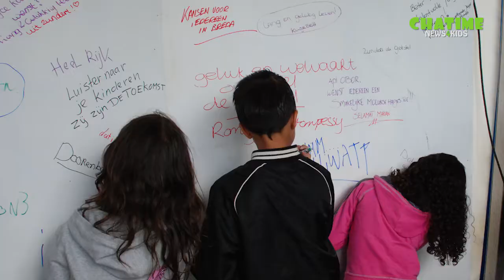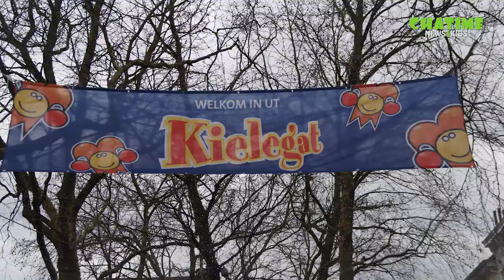Chatime: Het Verhaal van Breda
Zijn jullie ook zo trots op onze stad. Maar waarom? En wat is er dan zo leuk en cool aan Breda? En hoe kunnen we onze stad nog leuker maken? Chatime is bij de presentatie van Het Verhaal van Breda?